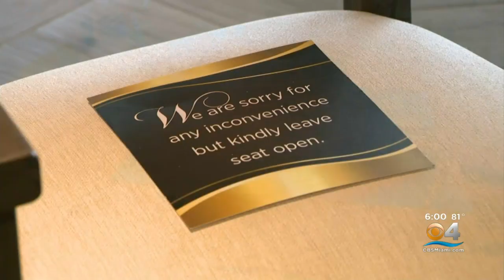FDA Panel's Stamp Of Approval For Moderna's COVID Vaccine A Shot In The Arm For Florida's Most Vulne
CBS4's Joan Murray spoke with a Belmont Village resident, who is looking forward to receiving the vaccine.